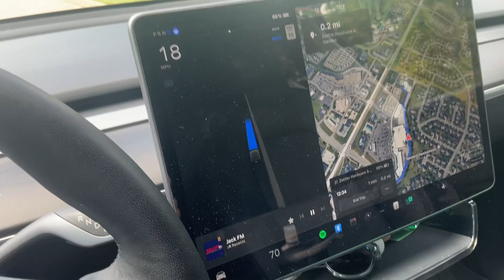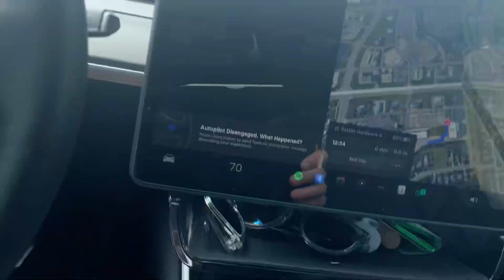Tesla FSD Supervised 12.3.6 discovers a new route for me! Then parks itself with Vision!￼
Wow! FSDSupervised 12.3.6 just took a route behind a building I had never taken and did not know it was an option!

Literally taught me something new!

And then Tesla Vision Park Aaaist for the win! 💪🏽